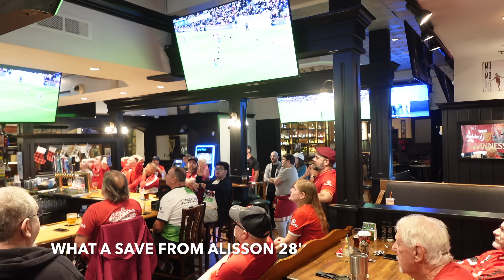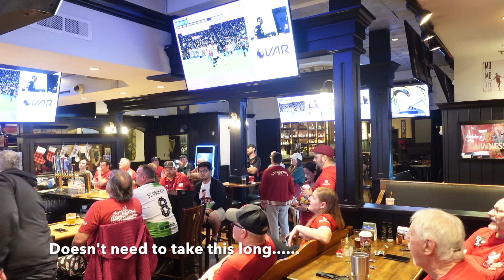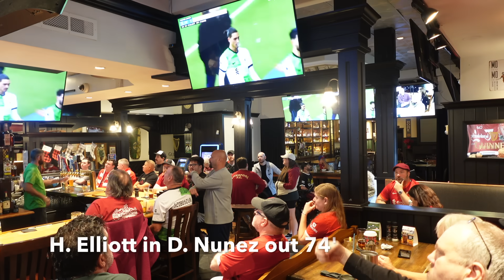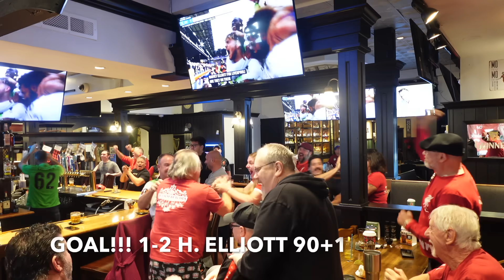HARVEY ELLIOTT SCORES WINNER | SALAH SCORES 200TH GOAL | PALACE 1-2 LIVERPOOL | FAN REACTION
It wasn’t pretty, but Liverpool pull off another comeback win. Mo Salah breaks another record and scores 200 Liverpool goals. What more records can he break? Kopp used his subs well today. Bringing on Harvey Elliott with fresh legs always has the defenders. Little did we know all we needed was someone to start shooting from outside the box. And Harvey does exactly that and just takes the game on his hands or feet if you’d like to say, and get the winning goal for Liverpool. The only problem is how many times can we go down with VAR going against us. VAR is again another topping point on our games which it should not have to be. But luckily prevailed and was able to get the goal with 10 men down against Crystal Palace. we should never have been in that position but yet again, Liverpool will prevail and win again when need be. This is Liverpool 2.0 this year who knows Liverpool top of the table top of the league let’s go come on Reds. Watch along with the passionate fans of the OLSC of the Palm Beaches.

*videos on tv are from USA network part of NBC studio*